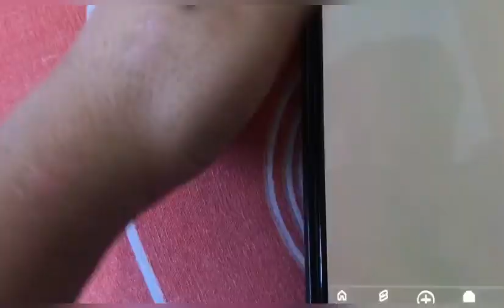Meetup of ( UKO7 Rider ) babu bhaiya ❤️full fun 🤩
Hi guys